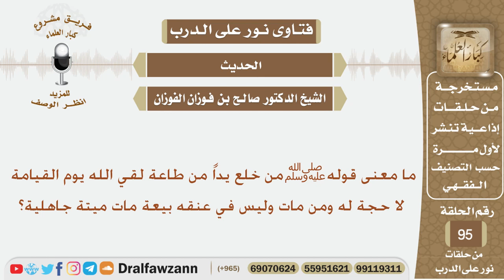ما معنى قول النبي ﷺ من خلع يداً من طاعة لقي الله يوم القيامة...؟ الشيخ صالح بن فوزان الفوزان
نص السؤال:
ما معنى قوله ﷺ من خلع يداً من طاعة لقي الله يوم القيامة لا حجة له ومن مات وليس في عنقه بيعة مات ميتة جاهلية؟
السيرة الذاتية :
للاشتراك في قناة الشيخ صالح الفوزان

رئيس الفريق
لمشروع كبار العلماء